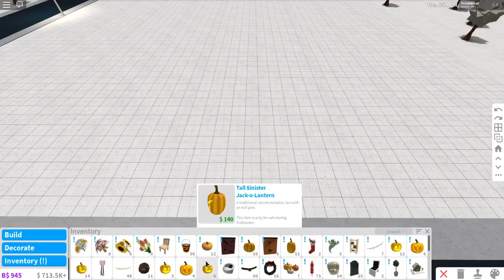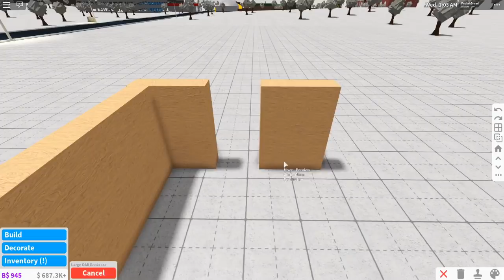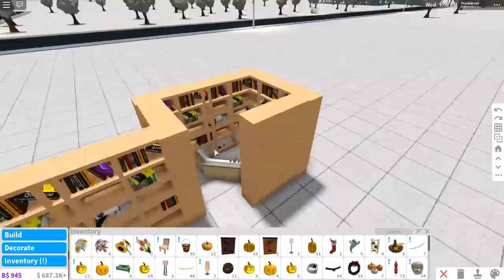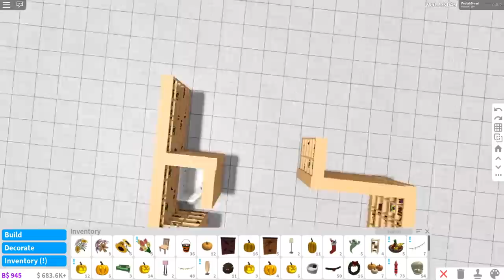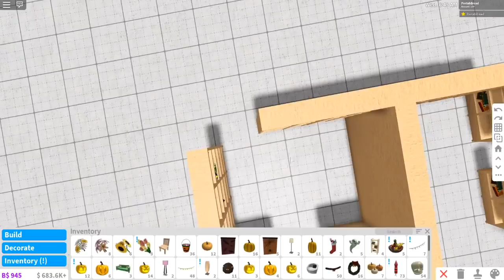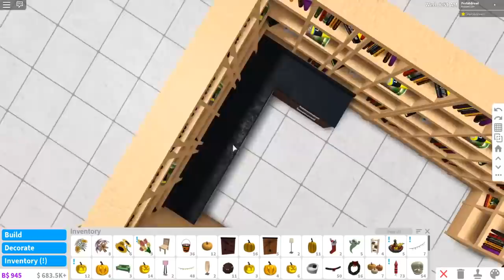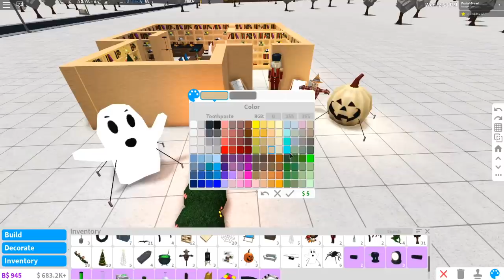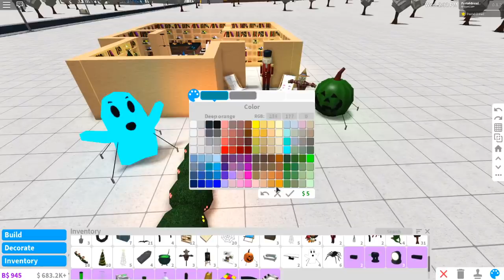MAKING A BLOXBURG HOUSE ONLY USING INVENTORY ITEMS... NO BUILD OR DECORATING!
HEHEH SORRY FOR A RATHER LATE POST... But I managed to START the upload before 12am so I keep my video everyday streak! Today's episode we ACTUALLY make a home using ONLY inventory furniture items... No building or decorate modes!

Monday - Bloxburg Winter Wonderland Christmas Town Tour (Done!)
Tuesday - Candy Cane Bloxburg Strange 1x1 Build (Done!)
Wednesday - Christmas real life Vlog (Done!)
Thursday - Returning to RoCitizens Christmas Update (Done!)
Friday - Most annoying Bloxburg House Build (Done!)
Saturday - Inventory Items Only Bloxburg Build (Done!)